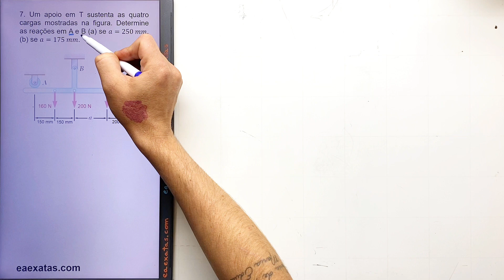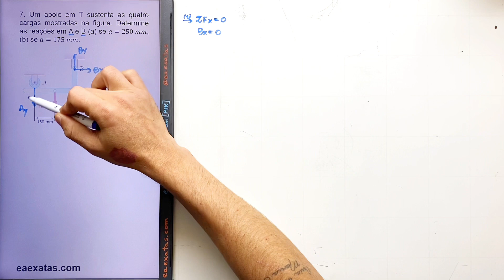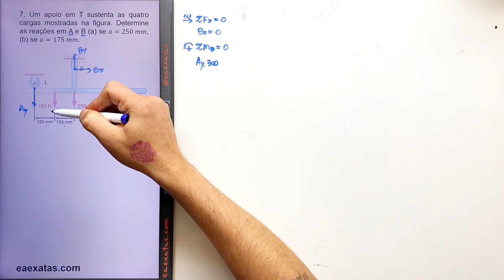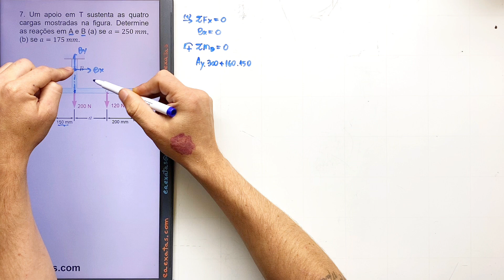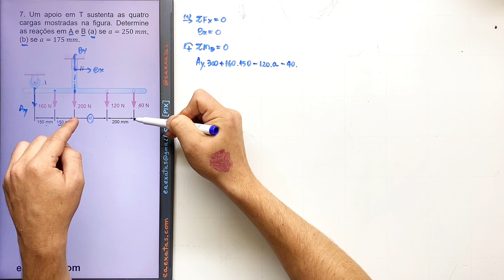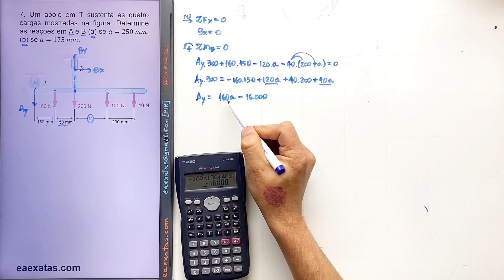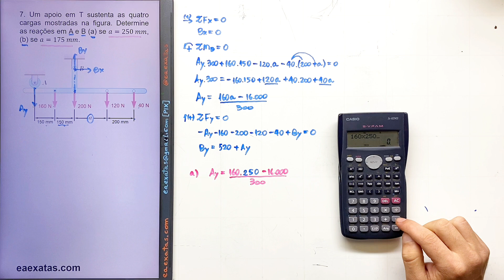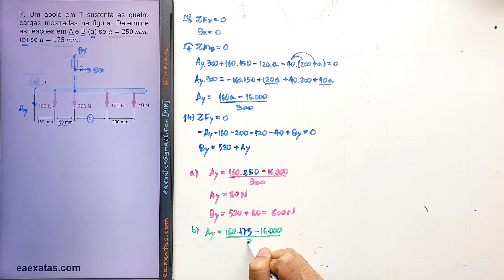4.7 Equilíbrio de Corpos Rígidos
7. Um apoio em T sustenta as quatro cargas mostradas na figura. Determine as reações em A e B (a) se a=250 mm, (b) se a=175 mm.

Mecânica Vetorial para Engenheiros – Estática – Beer | Johnston | Mazurek | Eisenberg 9ª ed.
4. Equilíbrio de Corpos Rígidos

8. Para o apoio e o carregamento do problema 4.7, determine a menor distância a para o qual o apoio não se move.